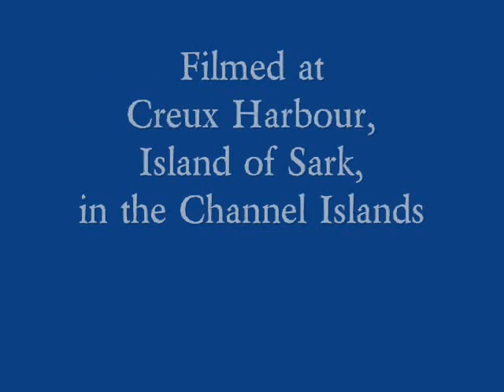New Kato Crane Lifts Fishing Boat Out The Sea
This is the Island of Sark brand new Kato mobile crane lifting a fishing boat out of the sea at Creux Harbour. The Island of Sark is situated in the Channel Islands.